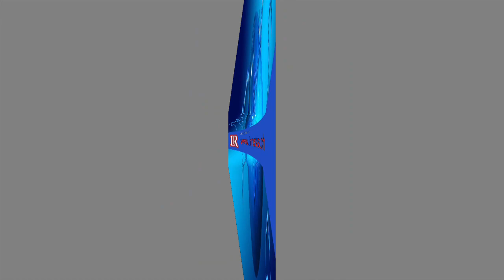ධම්මික පැනිය නිලවශයෙන් වෛද්‍යකමිටුව ප්‍රතික්ෂේප කරයි